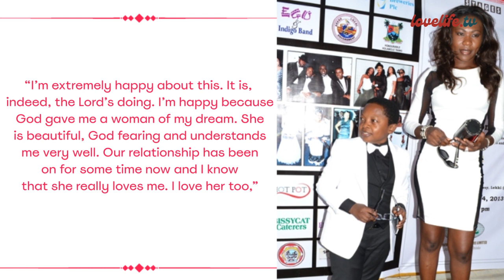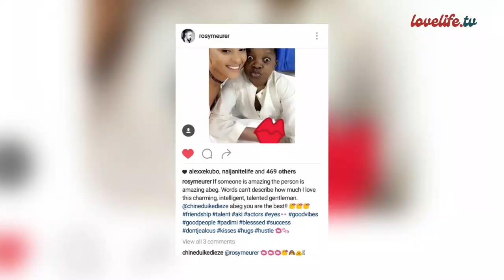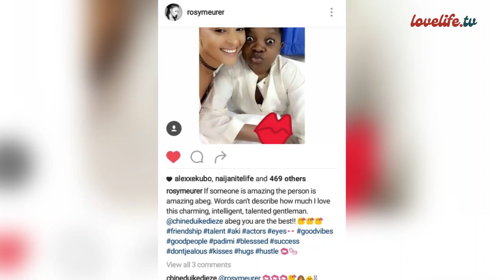The Charming Love Story Of Chinedu Ikedieze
Lovelife TV brings you into the love life of your favourite celebrities giving you all you want to know about their relationship life. Here you get news, documentaries, the latest celebrity lovelife events, trending love stories, videos, lifestyle, and Relationship and Marriage tips.